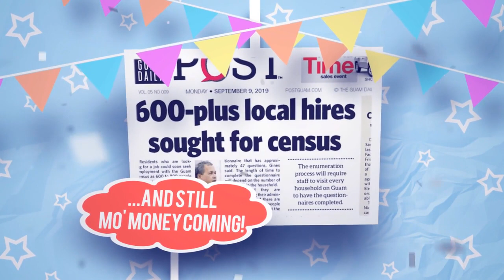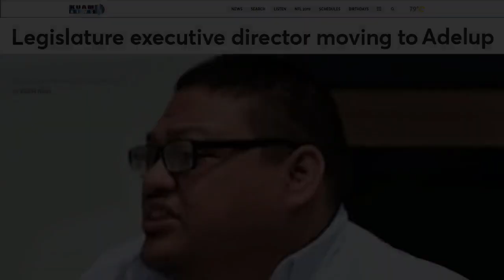LUCKY LOU IS HAVING HER BEST WEEK YET!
Lady Luck can be a bitch, but when she’s on your side, she’s like a ride or die chick. Since coming into office this year, the island’s first woman to be elected governor, has been on the wrong side of…well, just about everything. But all that looks like it’s about to change! The fickled femme fortuna has smiled upon the sisterhood…and the Maga'håga is rollin’ in the dough, while a major political pain in the ass is rollin'  snake eyes.
What the governor spins next is anyone’s guess, but for now, luck is a lady and good fortune is shining down on her, giving governor Leon Guerrero her best week yet!